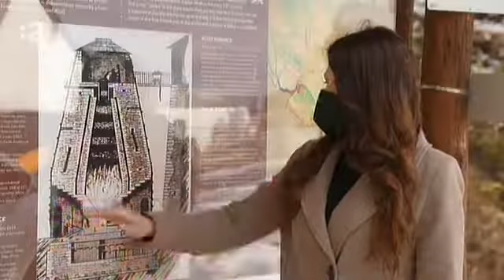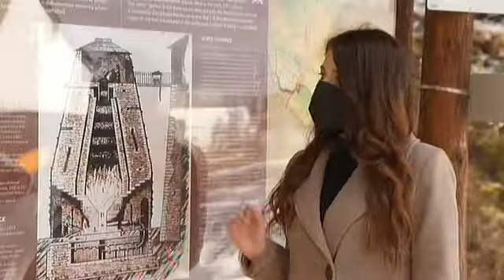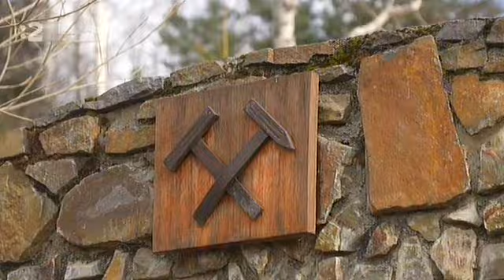Hobby 25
retro